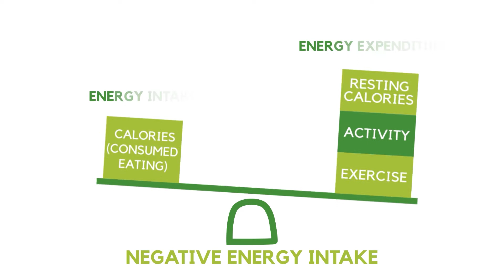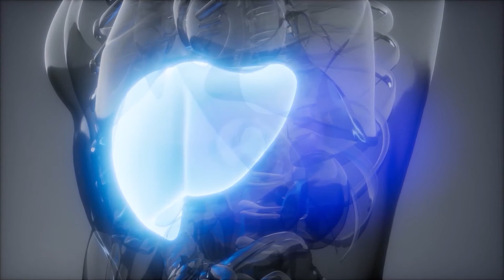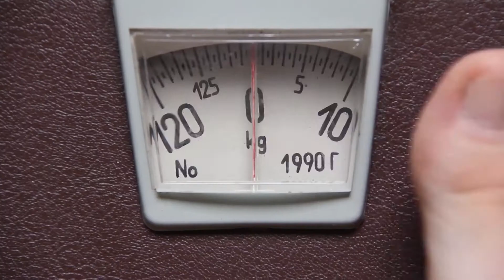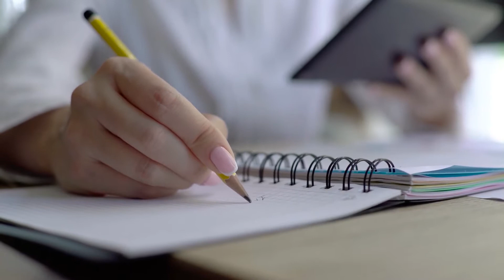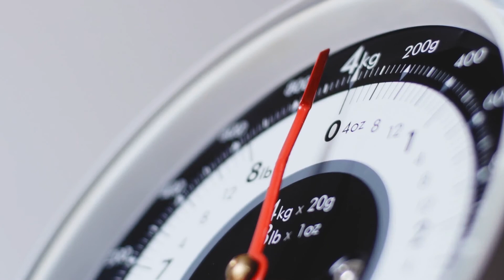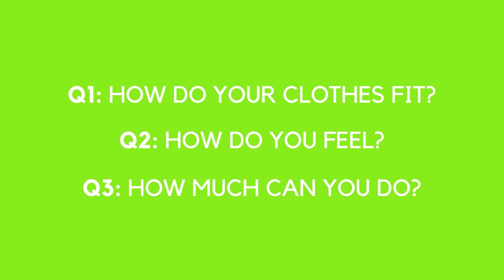The Exercise Myth: Why Your Workouts Aren't Helping You Lose Weight (and What to Do Instead)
Why So Many of Us Don’t Lose Weight When We Exercise

1. You don't drink enough water
2. You skimp on protein
3. You sit at your desk all day
4. Your numbers are off
5. You work out regularly
6. You're a stress case